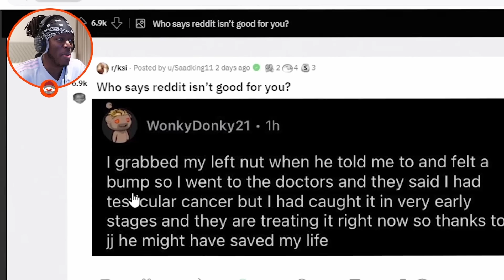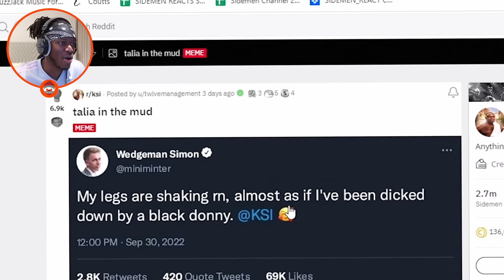Logan Paul Wants To Fight Deji After Mayweather!!!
Crazy matchup